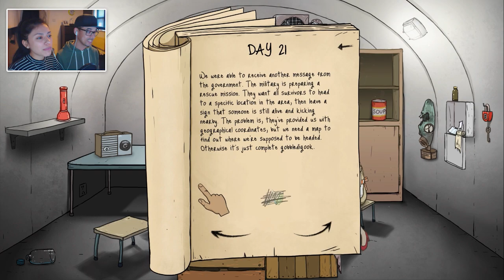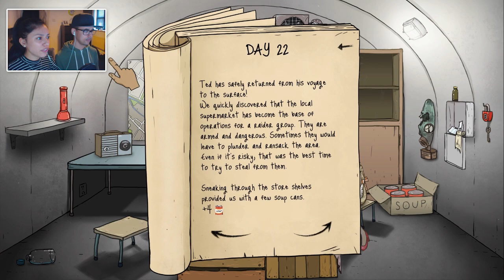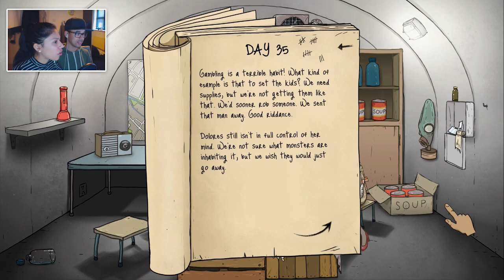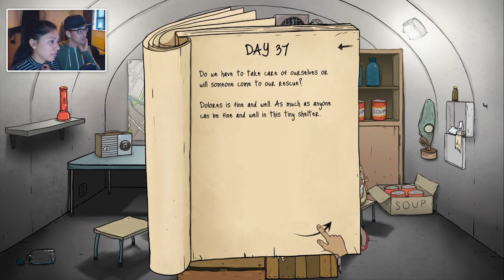WE DIED! - 60 SECONDS! - Part 2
60 Seconds! Ricky and Zai play 60 Seconds! The point of 60 Seconds! is to collect as many supplies and rescue your family before the nuclear attack! We have 60 seconds to collect the items before we must hide out in the bunker! Once the family is in the fallout shelter, we must decide how to ration food and who will be sent out exploring! Ricky and Zai will have to put their survival skills to the test, can they survive?!

If you're reading this, leave a comment saying

.:Biggs87x's Info:.

.:Zailetsplay's Info:.

Thanks for all your support! Liking the video and leaving a comment is always appreciated!